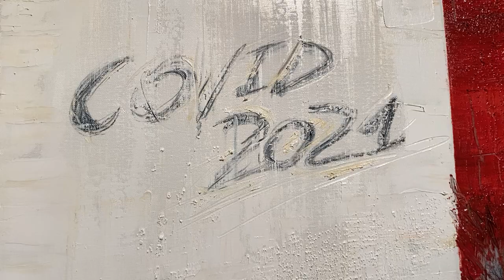Covid21 N671/280320 Covid 2021 (10.000) 115x115 collage e pittura ad olio su tela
L’artista, ha il dovere morale non che la funzione sociale, di rappresentare, attraverso l’urgenza comunicativa dell’immagine, il tempo in cui viviamo.   V.V.
N671/280320 Covid 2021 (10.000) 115x115 collage e pittura ad olio su tela

ENG._______
The artist has the moral duty not only the social function, to represent, through the communicative urgency of the image, the time in which we live. Vice versa
N671 / 280320 Covid 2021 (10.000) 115x115 collage and oil painting on canvas

contemporary artist art painting performance live exhibition  quickly rapidismo current artistic gallery museum art collector informal contemporary art erotics; pittura performance artistica dal vivo rapidamente rapidisimo corrente artistica della galleria di arte contemporanea informale collezionista arte erotica abstract painter shows us how she works